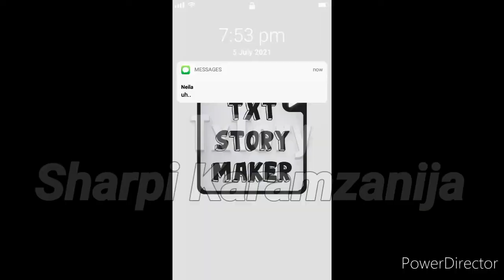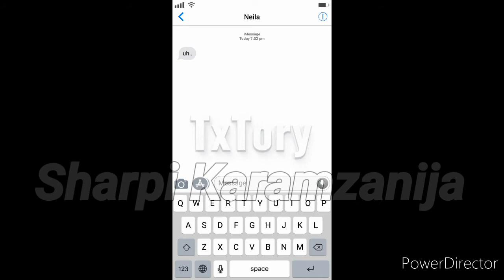Jayda's life episode 1 gacha life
Apps used
gacha life
Txt story maker
Powerdirector